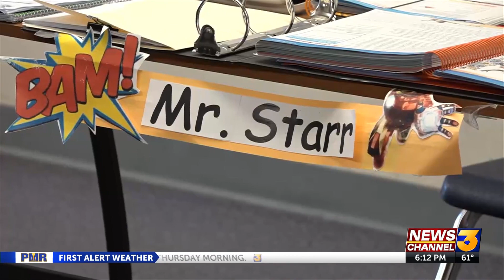'Building confidence and scores' Saul Martinez Elementary teacher wins One Class at a Time